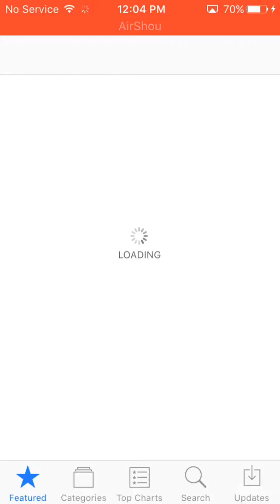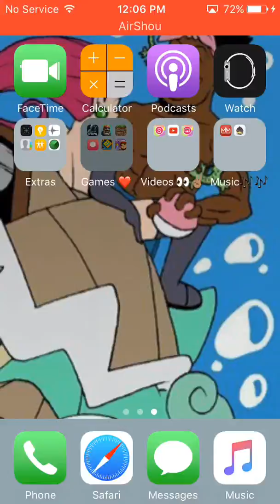NEW IPHONE 5